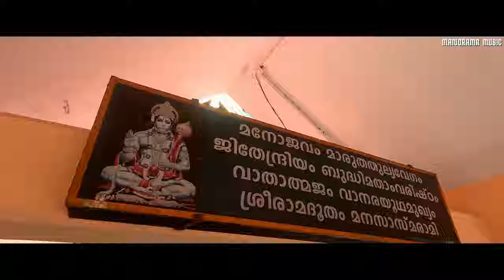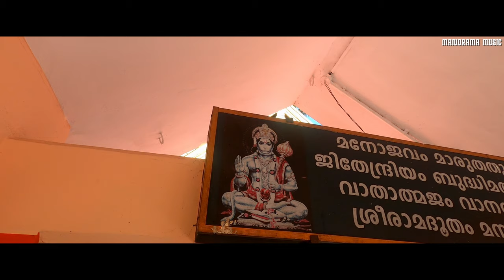Hanumadh Sthuthi | Goshpadi Krutham | 4K Video | Sankaran Namboothiri | Daily Chanting Mantras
Lyrics : Traditional
Singer : Sankaran Namboothiri
Album : Nithya Prarthana Vol 1